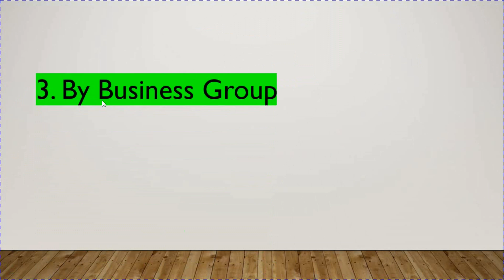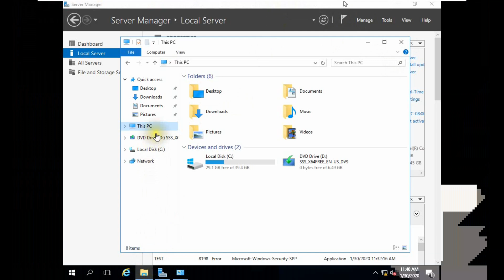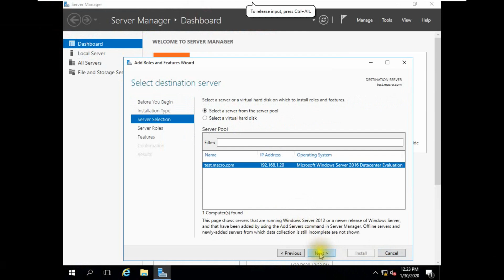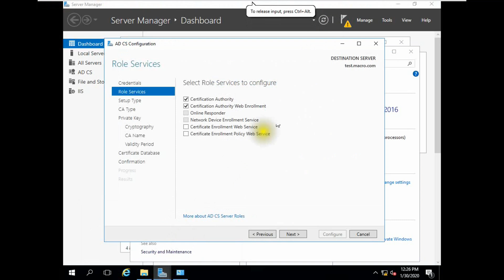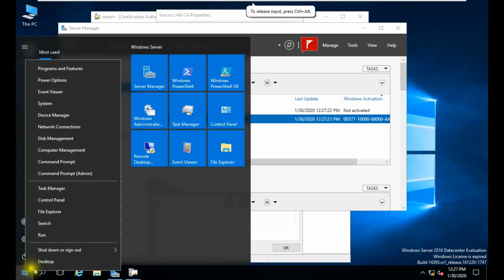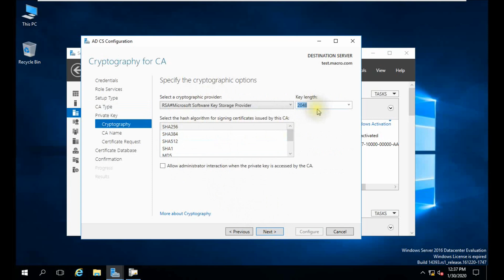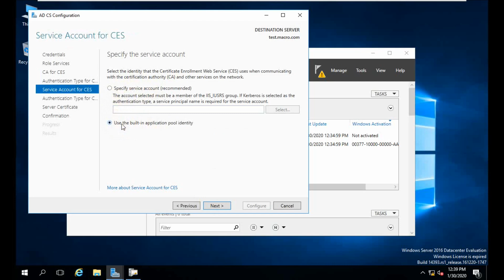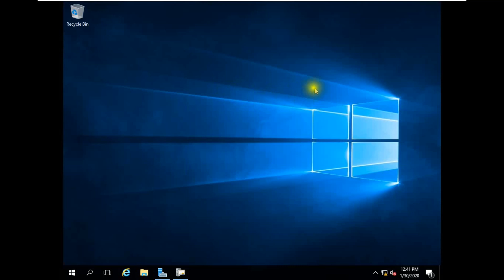How to Configure An Enterprise Subordinate CA || Lecture 21